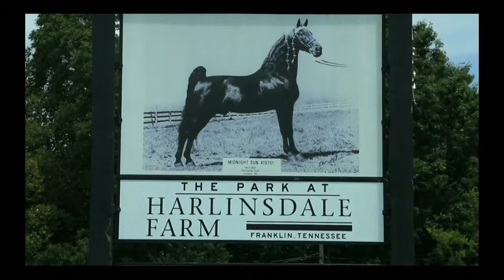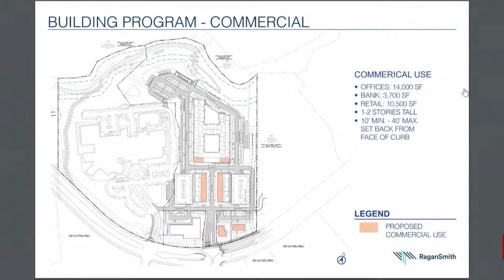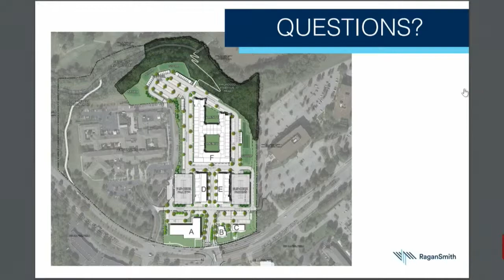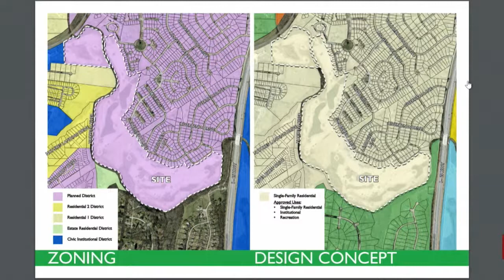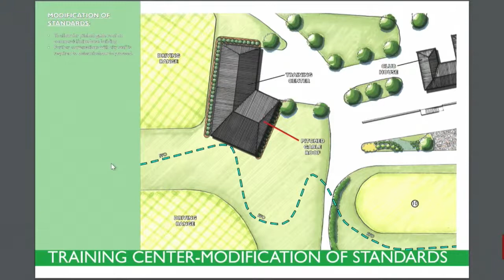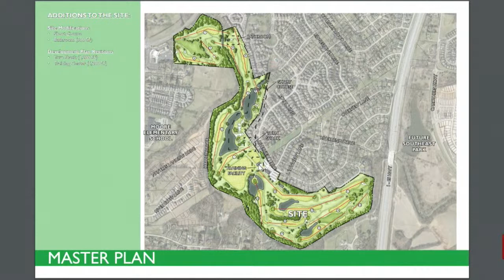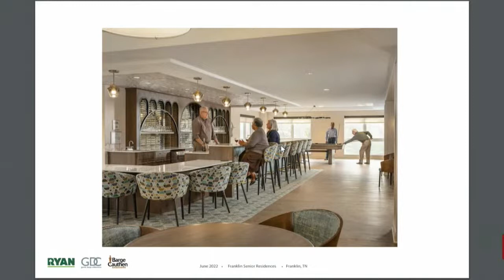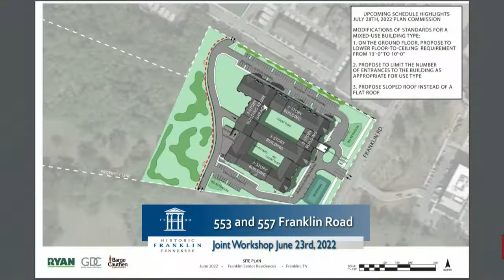City of Franklin, FMPC and BOMA Joint Work Shop 6-23-2022